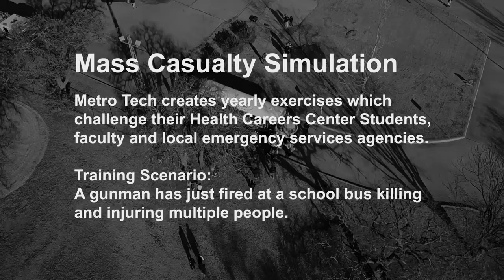Health Careers at Metro Tech - Pathways October 2017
Metro Tech Health Careers Certification teacher Tori Wolohon and Metro Tech Practical Nursing student  Katie Cory talking about the Health Careers Certification and Practical Nursing programs offered at Metro Tech.